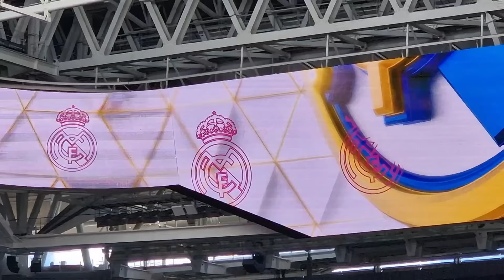[2 De Mayo 2024]🚨AVANCES DIARIOS🚨OBRAS SANTIAGO BERNABÉU **Real Madrid**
Si desea ayudarme a aumentar la calidad de este canal, su apoyo es muy apreciado. Me falta algúnos equipamientos y con su ayuda podría acelerar el proceso de compra. Puede donar directamente a mi cuenta de PayPal aquí (utilice Familia como motivo)

HOLA MADRIDISTAS! PRIMERO DECIROS QUE ESTE CANAL VA A POR TODOS LOS QUE AMAMOS Y VIVIMOS ESTE DEPORTE Y MAS QUE NADA PARA ESTE GRAN EQUIPO REAL MADRID! VA A POR TODA ESTA GENTE QUE GRITA ,SUFRE ,LLORA Y LO DA TODO SEA DONDE SEA.
HALA MADRID!

EMOCION NERVIOS TENSION UNA MEZCLA DE SENTIMIENTOS!!!
⚪📢Si te gustan mis videos 🚨SUBRSIBE!! LIKE!! ⚪ ACTIVA LAS NOTIFICACIONES!! 🟣